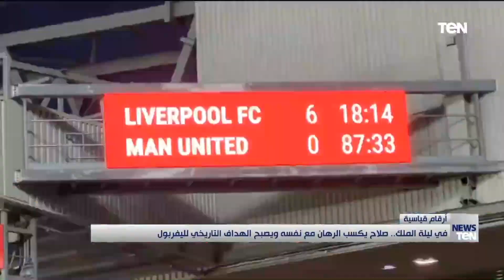في ليلة الملك.. صلاح يكسب الرهان مع نفسه ويصبح الهداف التاريخي لليفربول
أخبار_ten - في ليلة الملك.. صلاح يكسب الرهان مع نفسه ويصبح الهداف التاريخي لليفربول